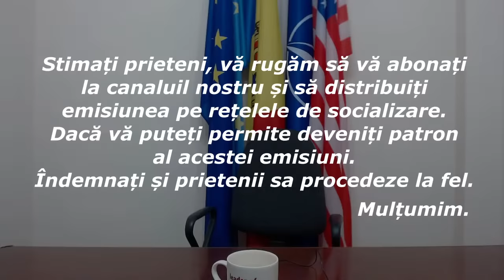Emisiunea „În direct cu Sergiu Mocanu” din 14 februarie 2024